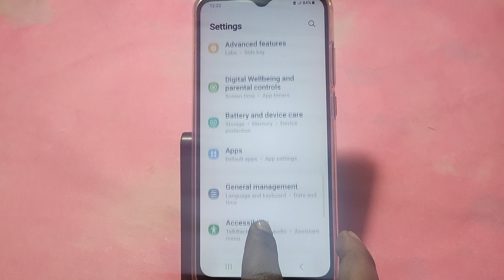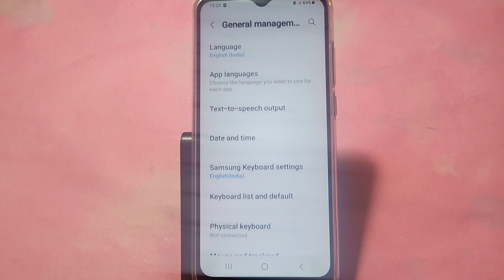How to set clock on home screen, Samsung Galaxy A14 5G me time set kaise karen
Best powerful CPU under 10k

60-Inch Tripod with Bag

7 Socket 6A Extension Board

multiplug Extension